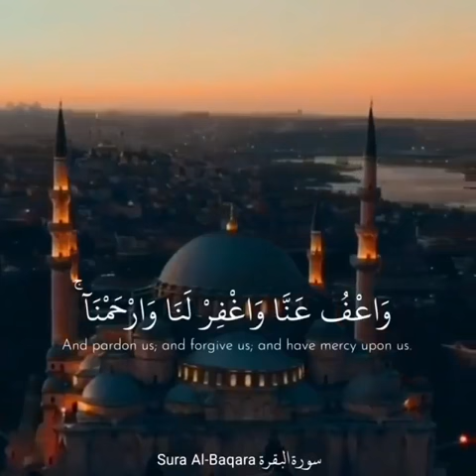Beautiful Short Quran Recitation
Read Quran
Listen Quran
Quran mp3
Beautiful Quran recitation mp3
Most beautiful Quran reciters
Beautiful Quran verses
Quran tilawat beautiful voice
The Best quran recitation in the world extremely amazing
Quran mp3 online